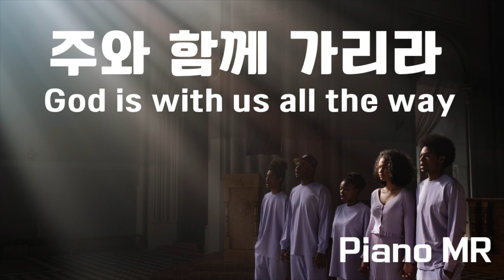주와 함께 가리라 (God is with us all the way) _ Joseph M. Martin _ Piano Accompaniment, 피아노반주